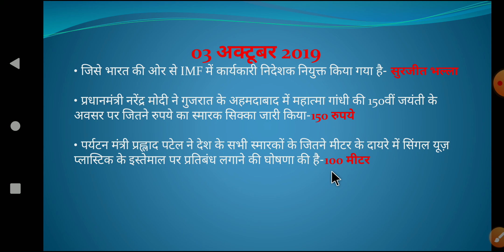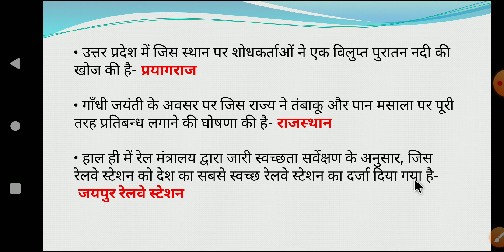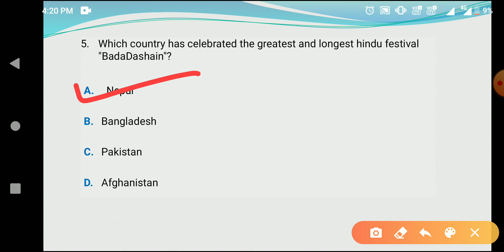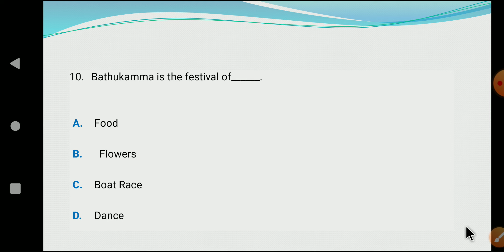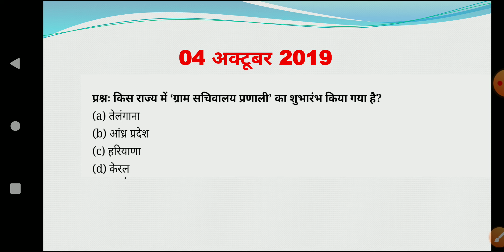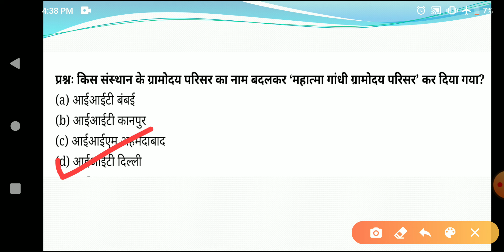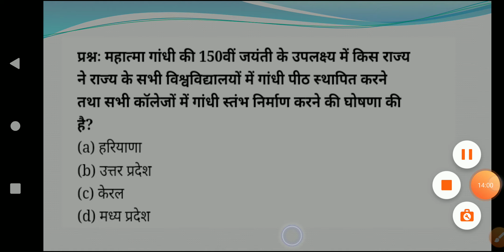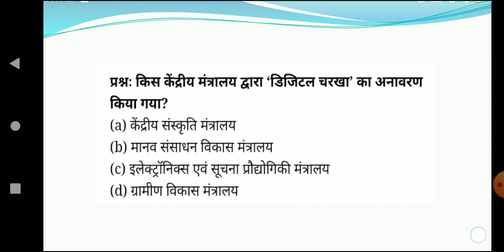माध्यमिक शिक्षक पात्रता परीक्षा (BIHAR STET 2019) Practice Set l Current Affairs 3 & 4 Oct 2019 Day8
In this video watch Bihar STET परीक्षा 2019.

llllllllllllllllll

In this video we watch expected questions of Current Affairs for BIHAR STET Exam 2019 l

Bihar STET syllabus
Bihar STET Exam Strategy
Bihar STET Exam Pattern 2019
Bihar STET questions Level

llllllllllllllllll
llllllllllllllllll